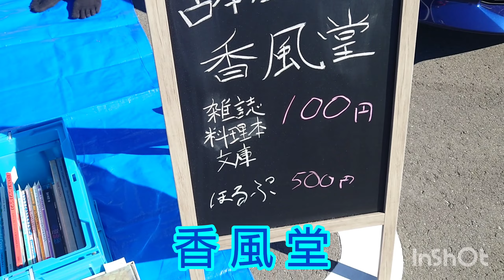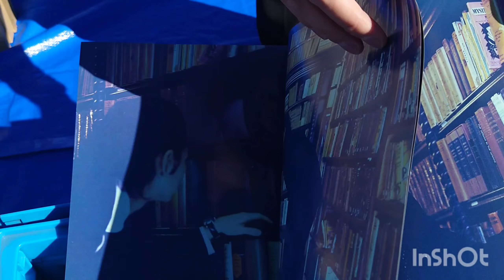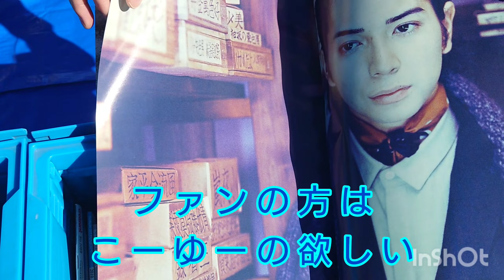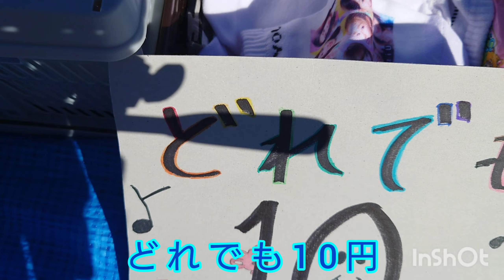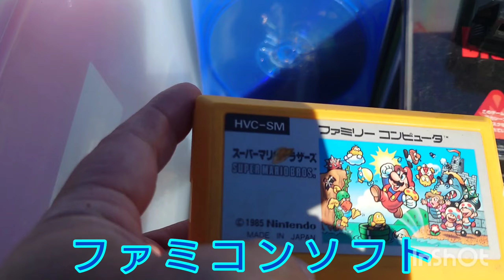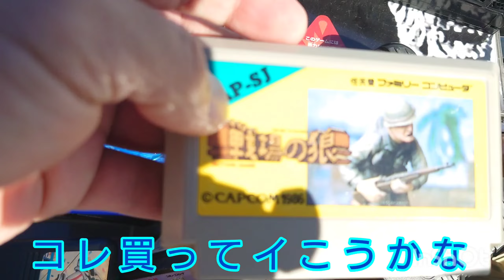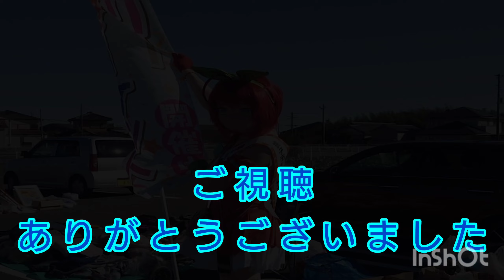【フリーマーケット】フリマで地域活性化！アリスの会フリーマーケット@ダイナム銚子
月一で開催されているアリスの会のフリーマーケットにお邪魔しました。

古本に古着、文具に古銭にゲーム。

ありとあらゆる物が。

中には掘り出し物も！？

よかったらみてね。

アリスの会X（旧Twitter）